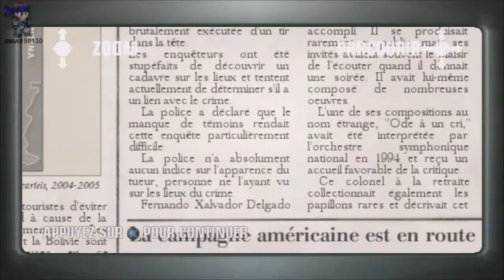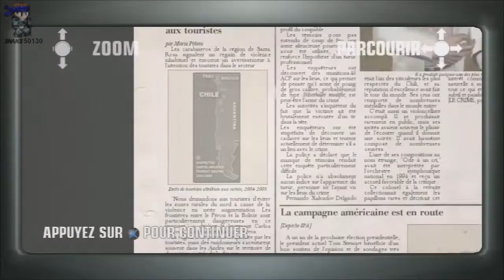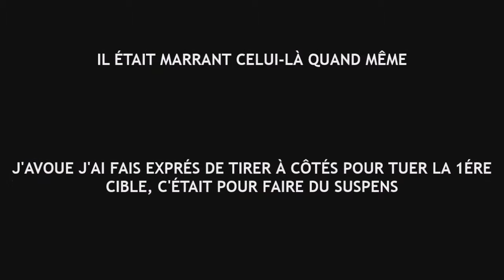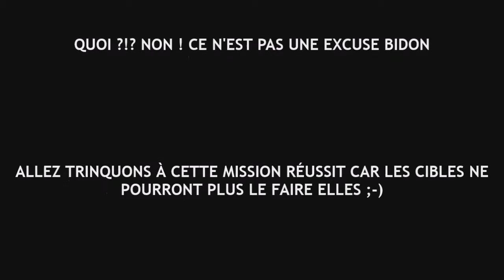Let's play Hitman Blood Money EP02 : Maître assassin !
Aujourd'hui on se retrouve pour le 2éme épisode sur Hitman Blood Money. Dans cette épisode nous attaquerons sur une vraie mission qui consiste à tuer un trafiquants de drogue et son fils. Ils ont organisé une petite foire au vin en compagnie de touristes et de mercenaires. Mais ils ne savent pas encore que quand 47 est là les accidents son vite arrivé.

Bon visionnage.